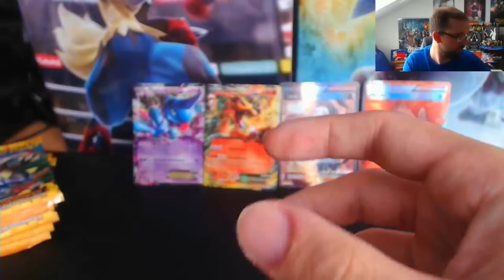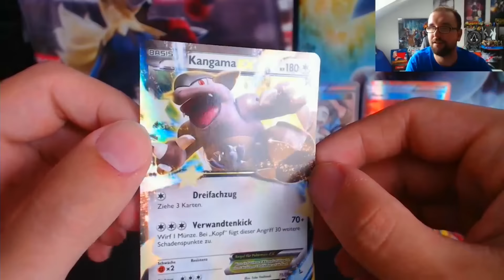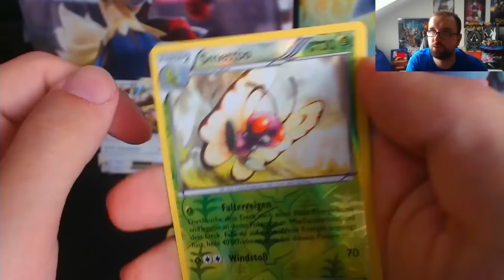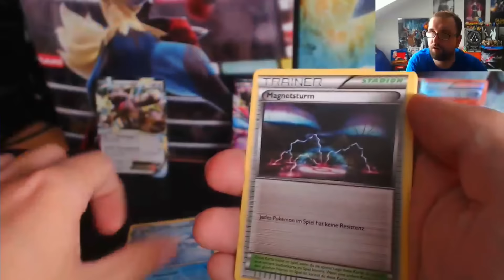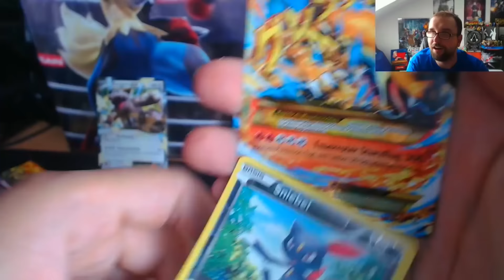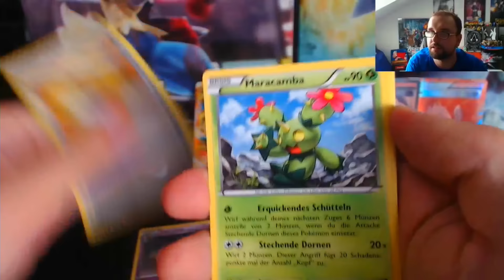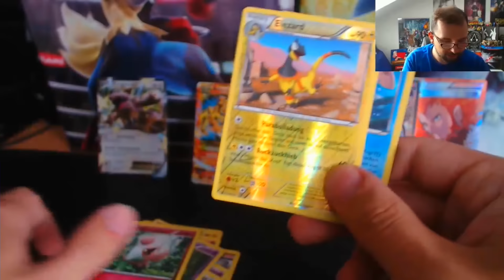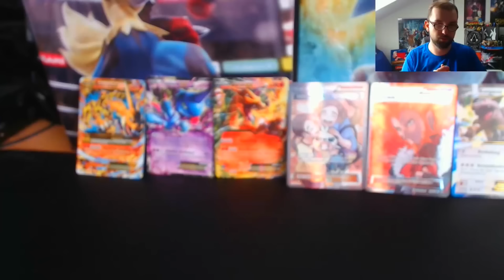Pokemon TCG: Amazing 9 Booster Flammenmeer Display Opening 4/4 | Flashfire | BattleArena